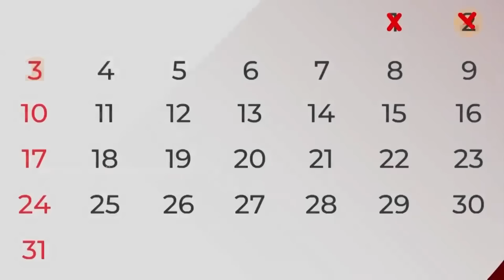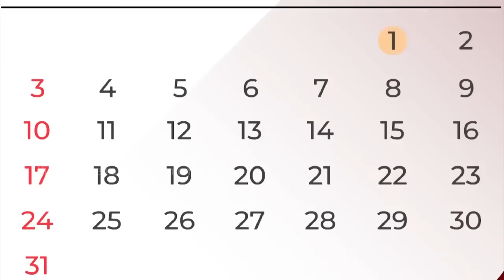जेठानी की शादी - Hindi Kahani | Hindi moral stories | New Hindi Cartoon